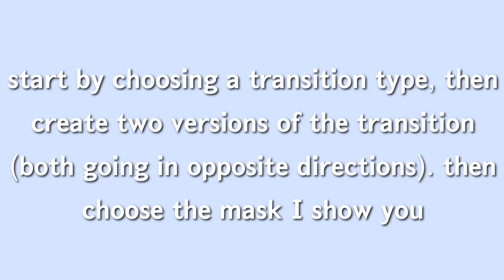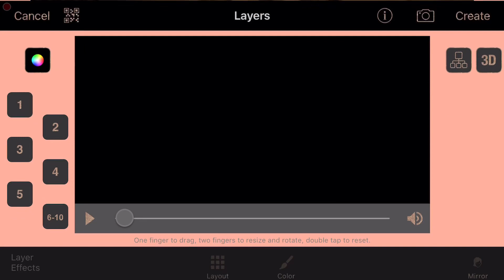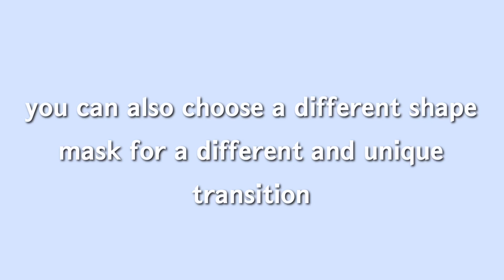tile spin transition on videostar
hiya

here’s a quick little tutorial on that tile moving transition. with this example, i used a spin but you can use anything you want and you can also change the shape of the mask for a different look rather than a tile look! thanks for watching. i hope it helped ya 💜

—LEAVE REQUESTS IN THE COMMENT SECTION!💜